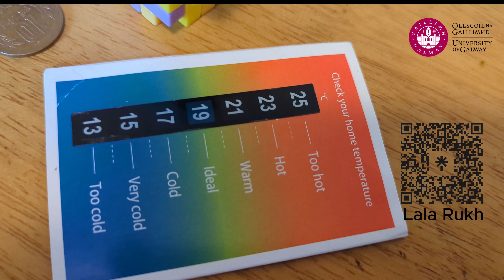Why my PhD work matters?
Why my PhD matters?